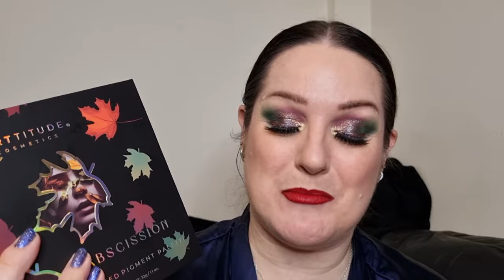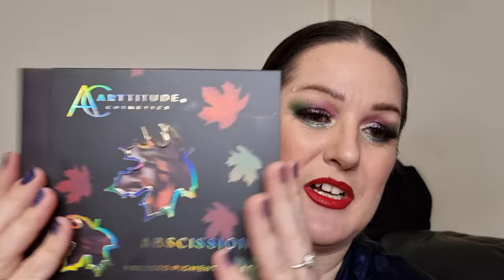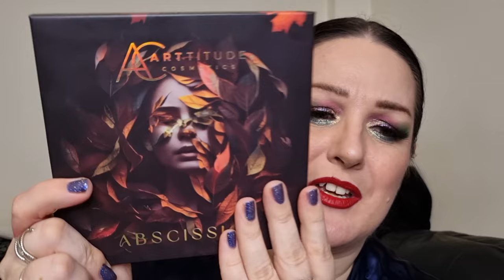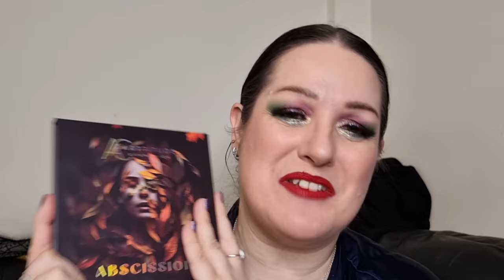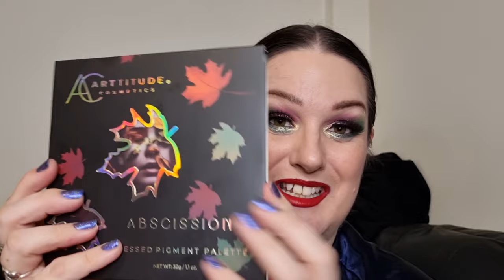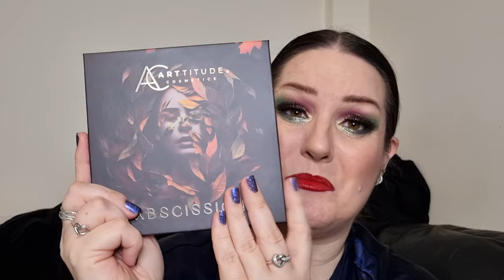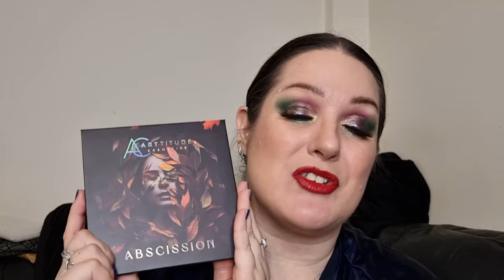NEW Arttitude Cosmetics Abscission palette! Look and swatches!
Hello my beauties! I’m super excited to be showing you the NEW Arttitude Cosmetics Abscission eyeshadow palette which I was extremely fortunate to receive in PR! In this video you will see swatches and see me create a look. There will be a multiple looks video coming really soon! The Abscission palette launches on November 2nd.

Face:
Too Faced Hangover Replenishing Face Primer
Lancome TeintI dole Ultra Wear Foundation - 007
Nikkia Joy Velvet Finishing Powder
Peaches & Cream Sculpting Powder – Light/Medium
Eyes:
Arttitude Cosmetics Abscission Palette*
Arttitude Cosmetics Duochrome Cake It Liner - Attraction
BPerfect Cosmetics Lash Out Mascara – Black
Arttitude Cosmetics Lashes – Unsure of name*
Sheglam Chroma Zone Multichrome Gel Liner - Subliminal
Lips:
Italia Deluxe Makeup Ultra Fine Lip Liner – Wine
Arttitude Cosmetics Lipstick - Conquer

Mvndi Mvkeup – Steph15
The Realm Of Mythics – Indie1Lifetime
Arttitude Cosmetics – Steph10
Saints Angels Sinners – STEPH20
Ladybug Glow – CLASSIFIED
Beauty Moon Cosmetics - NOTYOURBASICSTEPH
Curst Kosmetics – NOTYOURBASICSTEPHOFFICIAL